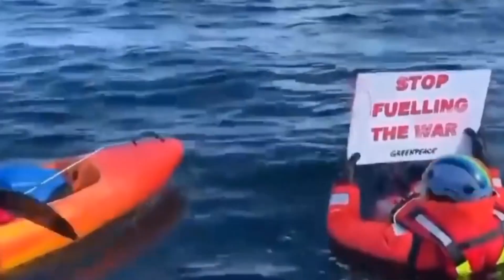PM DUNIA MELONGO🔥 KENEKATAN INDONESIA BORONG 39 MONSTER LAUT DARI JERMAN